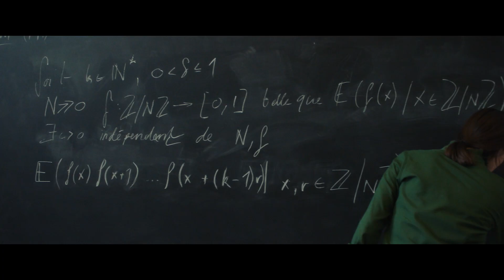"DIE GLEICHUNG IHRES LEBENS" - Drama - Deutscher Trailer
STORY:
Primzahlen sind Marguerites große Leidenschaft. Die brillante Mathematikstudentin ist die einzige Frau im Promotionsprogramm unter dem renommierten Professor Werner an der École Normale Supérieure in Paris. Doch als sie bei der Präsentation vor einem Forschergremium mit einem gravierenden Fehler in ihrer Arbeit konfrontiert wird und die Fassung verliert, lässt ihr Doktorvater sie fallen und widmet sich ganz dem talentierten Promovenden Lucas. Tief erschüttert und voller Selbstzweifel wirft Marguerite alles hin und sucht sich einen Aushilfsjob. Schnell muss sie erkennen, dass auch das Leben außerhalb der Universität überraschende Erkenntnisse bereithält und sich weder die Mathematik noch Lucas so einfach aus ihrem Leben verbannen lassen.

* Kino-Start: 27. Juni 2024

Drama
Frankreich/Schweiz, 2023
mit Ella Rumpf, Jean-Pierre Darroussin, Julien Frison, etc.
Weltkino
OT: "Le théorème de Marguerite"